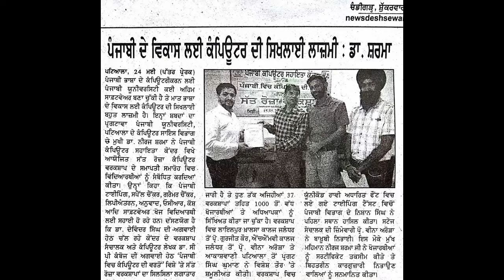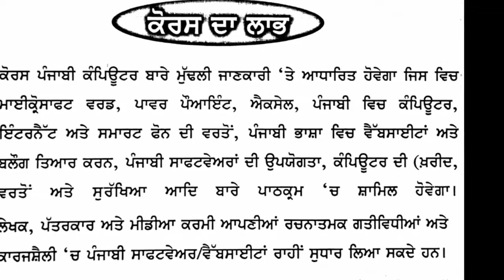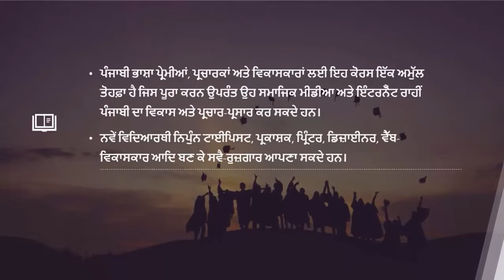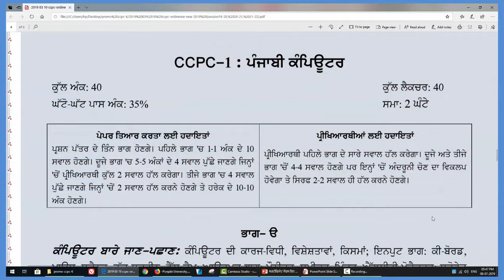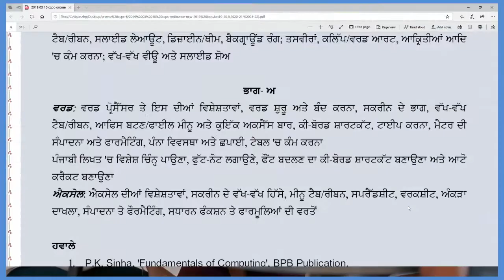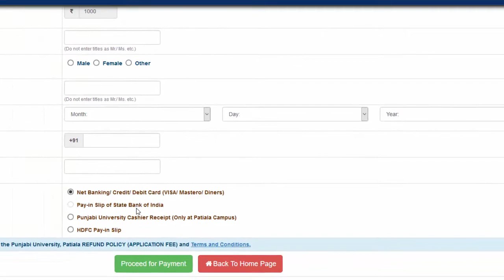Best Short Term Computer Course for Government Jobs/ਸਰਕਾਰੀ ਨੌਕਰੀਆਂ ਲਈ ਸਭ ਤੋਂ ਵਧੀਆ ਕੰਪਿਊਟਰ ਕੋਰਸ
ਪੰਜਾਬੀ ਯੂਨੀਵਰਸਿਟੀ, ਪਟਿਆਲਾ

ਪੰਜਾਬੀ ਕੰਪਿਊਟਰ ਸਹਾਇਤਾ ਕੇਂਦਰ
ਪੰਜਾਬੀ ਯੂਨੀਵਰਸਿਟੀ, ਪਟਿਆਲਾ
ਵੱਲੋਂ
120 ਘੰਟਿਆਂ ਦਾ ਤਿਮਾਹੀ ਕੋਰਸ
ਸਰਟੀਫਿਕੇਟ ਇਨ ਪੰਜਾਬੀ ਕੰਪਿਊਟਿੰਗ (CCPC)

ਕੋਰਸ ਦਾ ਲਾਭ
ਕੋਰਸ ਪੰਜਾਬੀ ਕੰਪਿਊਟਰ ਬਾਰੇ ਮੁੱਢਲੀ ਜਾਣਕਾਰੀ ‘ਤੇ ਆਧਾਰਿਤ ਹੋਵੇਗਾ ਜਿਸ ਵਿੱਚ ਮਾਈਕਰੋਸਾਫ਼ਟ ਵਰਡ, ਪਾਵਰ ਪੁਆਇੰਟ, ਐਕਸਲ, ਪੰਜਾਬੀ ਵਿੱਚ ਕੰਪਿਊਟਰ, ਇੰਟਰਨੈੱਟ ਅਤੇ ਸਮਾਰਟ ਫ਼ੋਨ ਦੀ ਵਰਤੋਂ, ਪੰਜਾਬੀ ਭਾਸ਼ਾ ਵਿੱਚ ਵੈੱਬਸਾਈਟਾਂ ਅਤੇ ਬਲੌਗ ਤਿਆਰ ਕਰਨ, ਪੰਜਾਬੀ ਸਾਫ਼ਟਵੇਅਰਾਂ ਦੀ ਉਪਯੋਗਤਾ, ਕੰਪਿਊਟਰ ਦੀ (ਖ਼ਰੀਦ, ਵਰਤੋਂ ਅਤੇ ਸੁਰੱਖਿਆ ਆਦਿ ਬਾਰੇ ਪਾਠਕ੍ਰਮ ‘ਚ ਸ਼ਾਮਿਲ ਹੋਵੇਗਾ।
ਲੇਖਕ, ਪੱਤਰਕਾਰ ਅਤੇ ਮੀਡੀਆ ਕਰਮੀਂ ਆਪਣੀਆਂ ਰਚਨਾਤਮਕ ਗਤੀਵਿਧੀਆਂ ਅਤੇ ਕਾਰਜਸ਼ੈਲੀ ‘ਚ ਪੰਜਾਬੀ ਸਾਫ਼ਟਵੇਅਰ/ਵੈੱਬਸਾਈਟਾਂ ਰਾਹੀਂ ਸੁਧਾਰ ਲਿਆ ਸਕਦੇ ਹਨ।
ਪੰਜਾਬੀ ਭਾਸ਼ਾ ਪ੍ਰੇਮੀਆਂ, ਪ੍ਰਚਾਰਕਾਂ ਅਤੇ ਵਿਕਾਸਕਾਰਾਂ ਲਈ ਇਹ ਕੋਰਸ ਇੱਕ ਅਮੁੱਲ ਤੋਹਫ਼ਾ ਹੈ ਜਿਸ ਪੂਰਾ ਕਰਨ ਉਪਰੰਤ ਉਹ ਸਮਾਜਿਕ ਮੀਡੀਆ ਅਤੇ ਇੰਟਰਨੈੱਟ ਰਾਹੀਂ ਪੰਜਾਬੀ ਦਾ ਵਿਕਾਸ ਅਤੇ ਪ੍ਰਚਾਰ-ਪ੍ਰਸਾਰ ਕਰ ਸਕਦੇ ਹਨ।
ਨਵੇਂ ਵਿਦਿਆਰਥੀ ਨਿਪੁੰਨ ਟਾਈਪਿਸਟ, ਪ੍ਰਕਾਸ਼ਕ, ਪ੍ਰਿੰਟਰ, ਡਿਜ਼ਾਈਨਰ, ਵੈੱਬ-ਵਿਕਾਸਕਾਰ ਆਦਿ ਬਣ ਕੇ ਸਵੈ-ਰੁਜ਼ਗਾਰ ਆਪਣਾ ਸਕਦੇ ਹਨ।